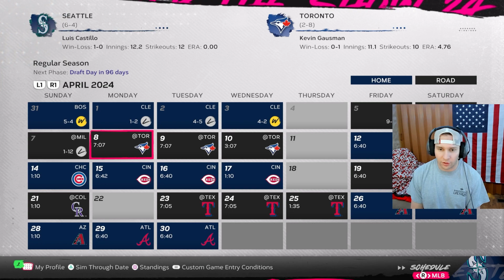Polanco GOES OFF! THEE HOMER DAY!!!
We turned the Rogers Centre into a little league park. You have to see it!